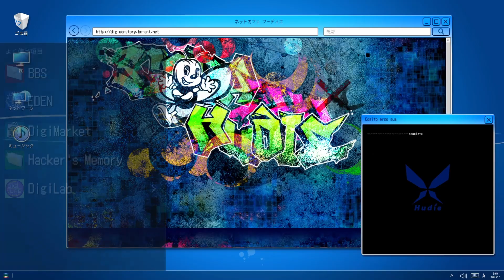Digimon Story - Hacker's Memory - Episode 20: WHY?!?!?!?!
The last main case of the chapter... is stupid as hell, and is just a very pathetic (and excessively long-winded!) tie-in to why Yuuko was trying too hard to copy 'friendship' when our character from Cyber Sleuth was invited to Kamishiro to access the Avalon server in that side of the game. Why did this need to be a thing?!

Cases Solved:
Red Main Case 12 - What are friends?